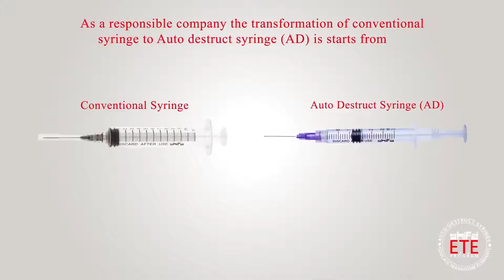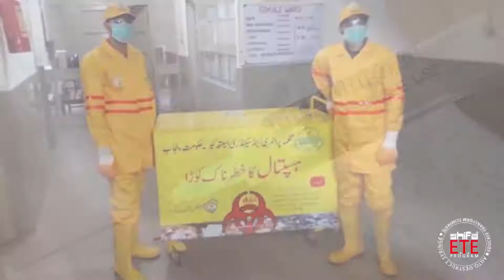Shifa : Syed Omer Ahmed | Working towards a Hepatitis and HIV free Pakistan. | E.T.E Campaign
A message from our CEO, talking about the impact of Hepatitis in Pakistan and how AD syringes will help in promoting safer injection practices.

it is necessary that consumers promote use of oral medications and ask care providers if the injection prescribed, is essential.

Shifa is playing it's part towards a hepatitis-free Pakistan by launching its ETEcampaign; you play yours through education and inquiry.

Take ownership of your health and get tested for Hepatitis and HIV today!